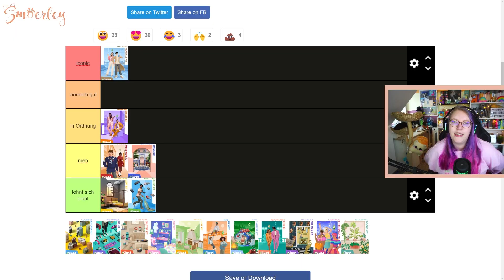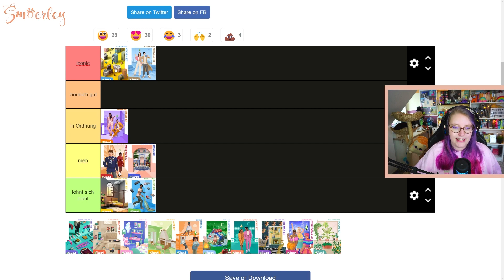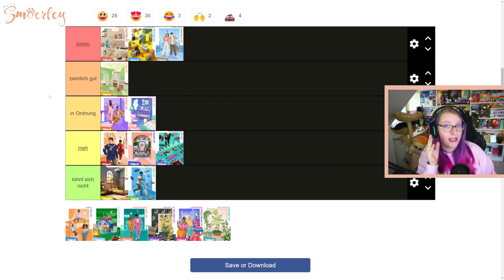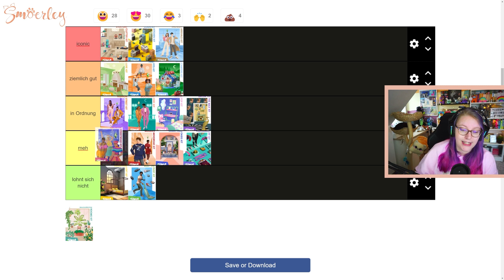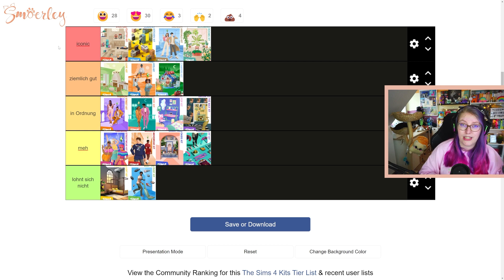Welche Sets lohnen sich? Sims 4 Set Ranking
In diesem Video stelle ich ein Ranking für alle bisher erschienenen Sims 4 Sets auf. Welches Sets mögt ihr am meisten oder wenigsten?

*:･ﾟ✧*:･ﾟ✧*:･ﾟ✧*:･ﾟ✧*:･ﾟ✧*:･ﾟ✧*:･ﾟ✧*:･ﾟ✧*:･ﾟ✧*:･ﾟ✧